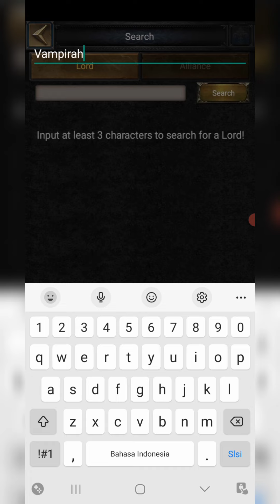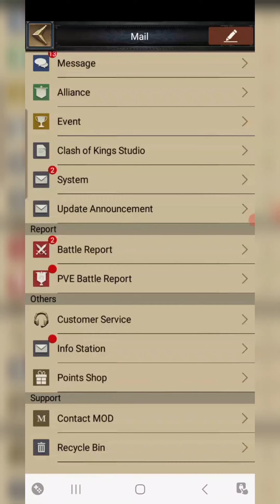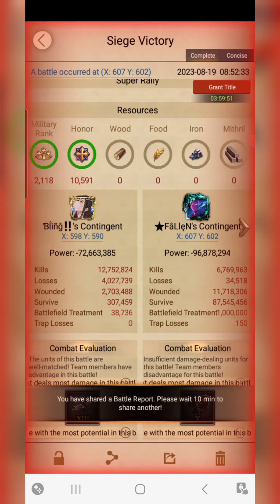Clash of Kings - Fate of the fallen ( KVK Battle ) part 1